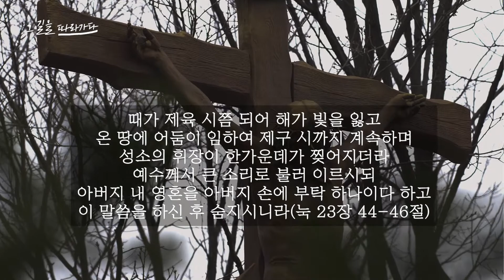[고난주간]그 길을 따라가다_다섯째날 / 십자가 위에서 운명하심